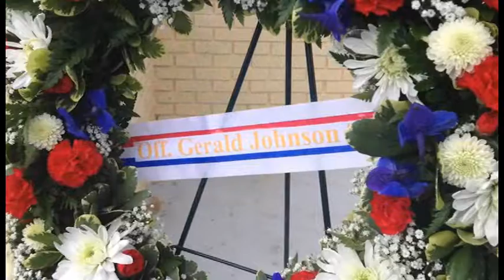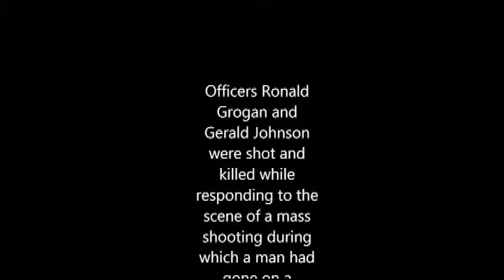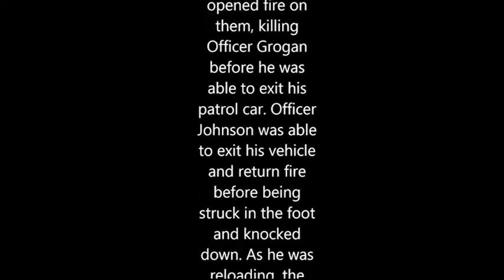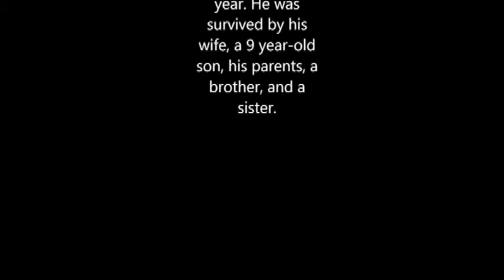Palm Bay Remembers Fallen Officers On Anniversary of Deaths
Interim Chief Mark Renkens and members of the department paused to pay tribute to two fallen officers. April 23 marks 28-years since Officer Gerald Johnson and Officer Ronald Grogan were killed in the line of duty while responding to an active shooter. The gunman also killed four citizens and wounded more than a dozen others before he was taken into custody. During the brief ceremony Chief Renkens and Detective Steve Hill placed two wreaths at the front of a monument at Sacrifice Park. The monument bears the names of Officers Johnson and Grogan in addition to all officers from Brevard County that were killed in the line of duty.